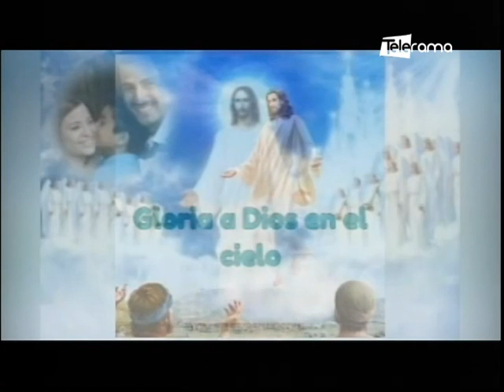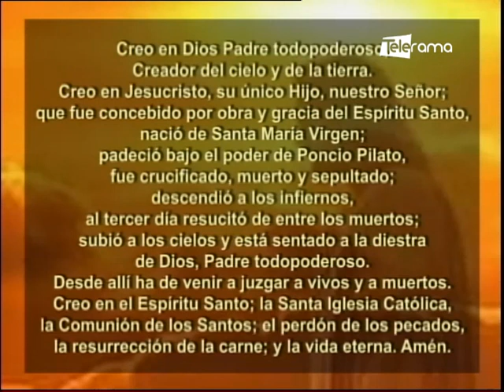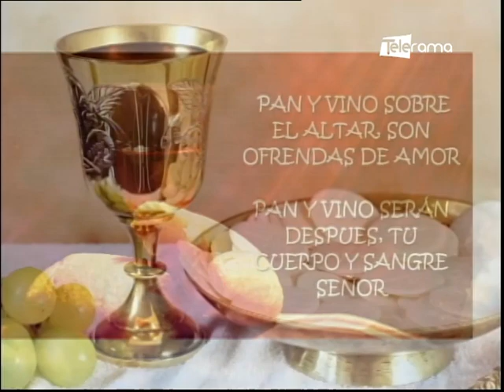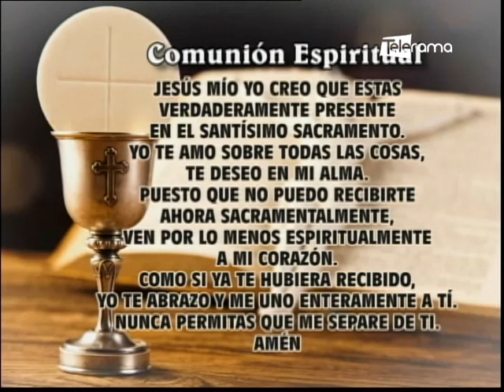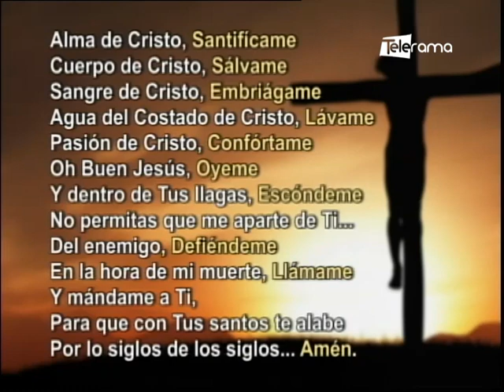Misa del Divino Niño Jesús del 26 de Junio del 2022